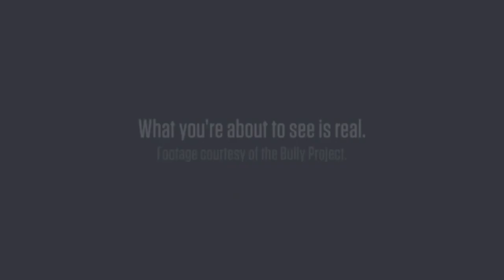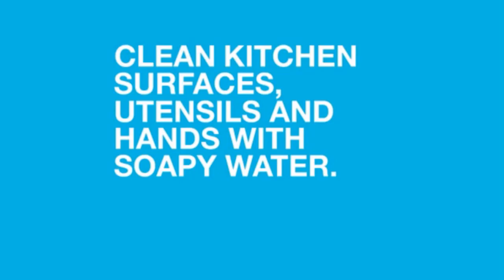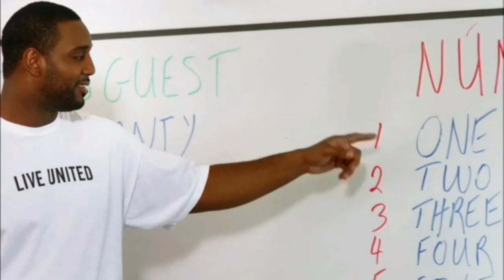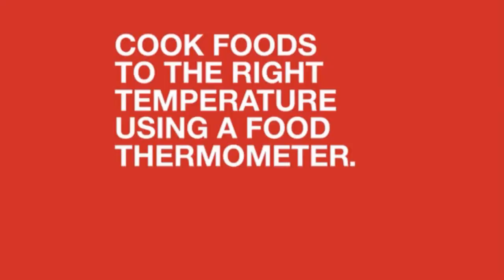Replay: StMU Men's Basketball vs. TAMUK